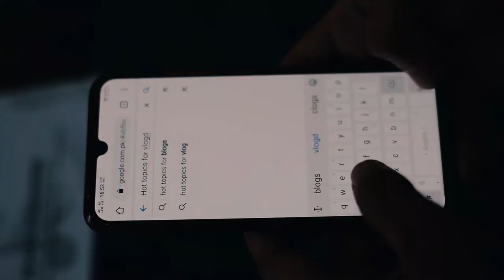VLOG 2 (Hot topic COVID-19)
This vlog is about our awareness vs our actions reagarding corona virus that we never take even serious issues seriously😣